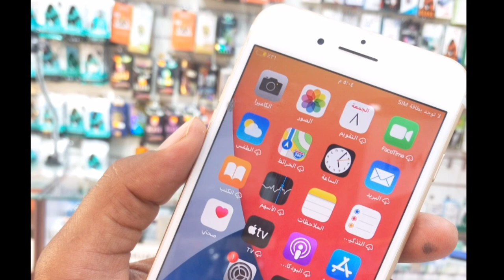iPhone 7+ price in 2021, Used iPhone 7+ price in Saudi Arabia, Apple in Saudi Arabia,